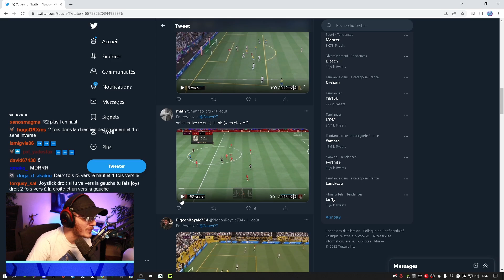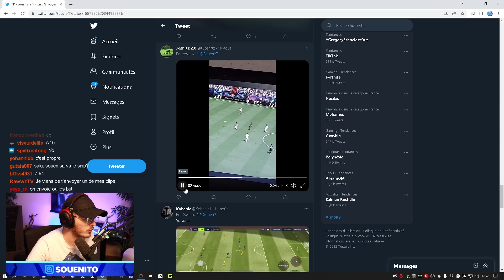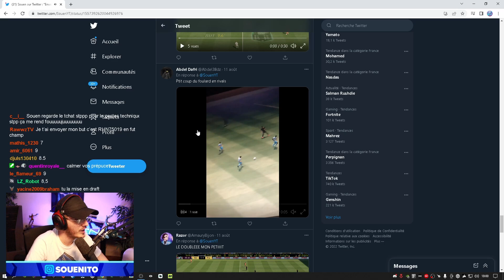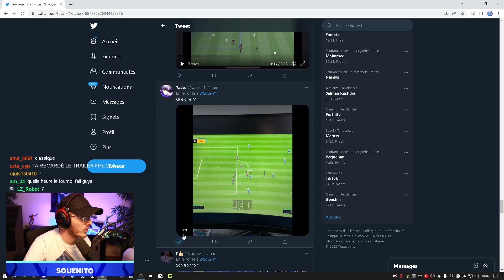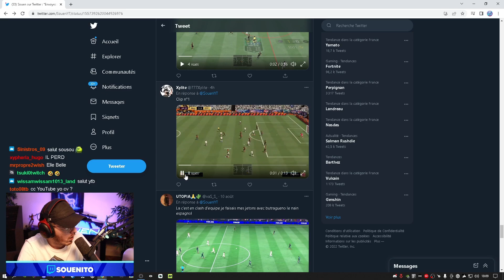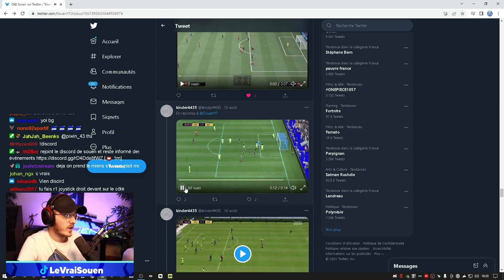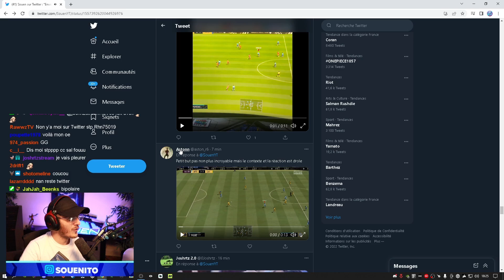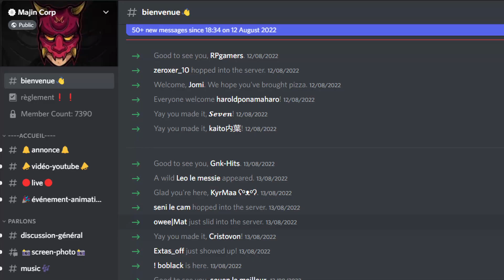Je RÉAGIS à VOS MEILLEURS BUT sur FIFA ( Épisode 1 )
Bienvenue sur ma chaîne secondaire, Je RÉAGIS à VOS MEILLEURS BUT sur FIFA ( Épisode 1 )

💻 Chaîne principale : @Souenito

😘 Bonne journée 😘